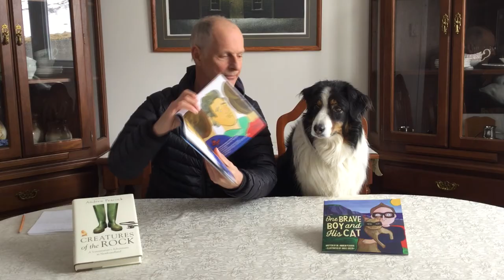Andrew Peacock reads from One Brave Boy and His Cat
A book for pet lovers everywhere!

One Brave Boy and his Cat is the tale of a child facing one of the hardest realities of pet ownership. Nick’s family brings their cat to a veterinarian after it has been hit by a car. When they find that their pet has been badly hurt, the boy and his family must make a difficult choice. Nick surprises everyone with the bravery of his decision.

"One Brave Boy and His Cat is an important book for every child who has a pet. Andrew Peacock, Newfoundland’s favourite vet, tells the story of one brave boy coming to terms with the death of his beloved cat. With compassion and grace, Peacock shows how children can be given the responsibility of deciding when it’s time to let go." — Charis Cotter, Award-winning author of The Ghost Road.

"It is never easy to say goodbye. One Brave Boy and His Cat gently and lovingly captures the experience of losing a beloved family cat. In addition to the difficult decision to euthanize a pet, parents are often burdened with the worry of their child’s reaction. This illustrated story shows what commonly happens with honest and empathic discussion.” — Margie Scherk, DVM, Dip ABVP, Editor, Journal of Feline Medicine and Surgery.